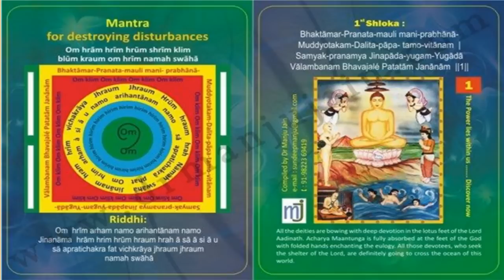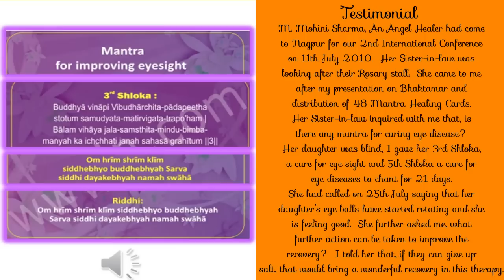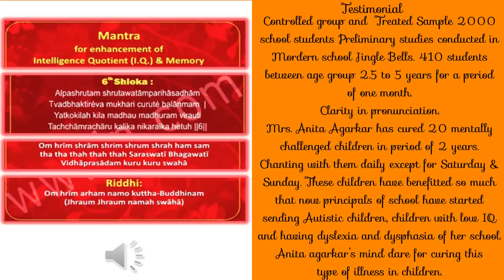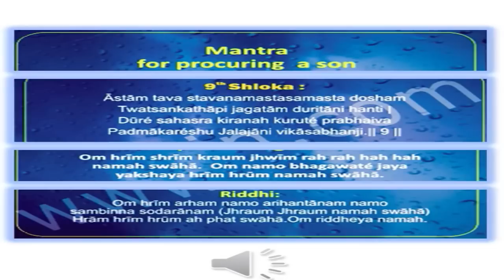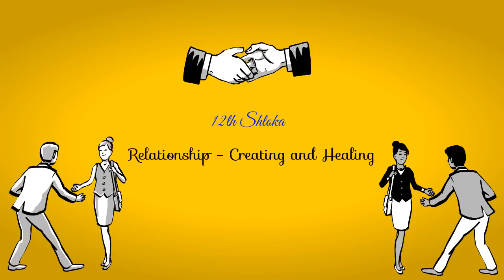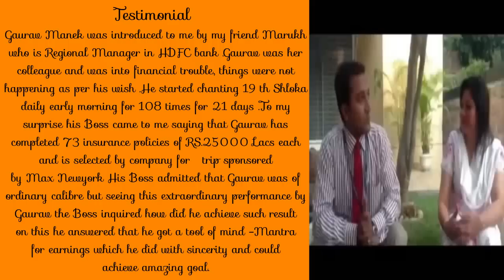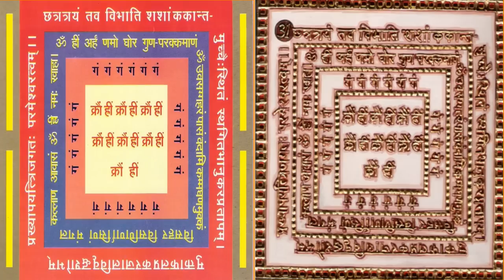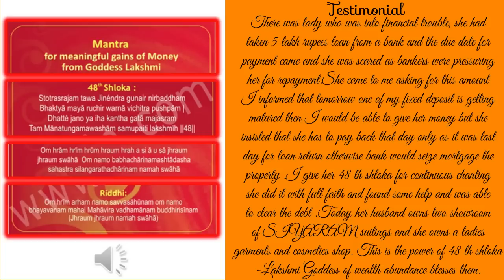Miracles of Bhaktamar Mantra by Dr. Manju Jain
significance of Bhaktamar Mantras in human life with their testimonials.